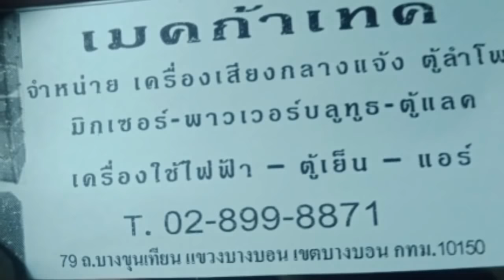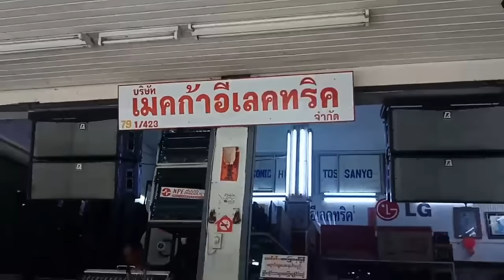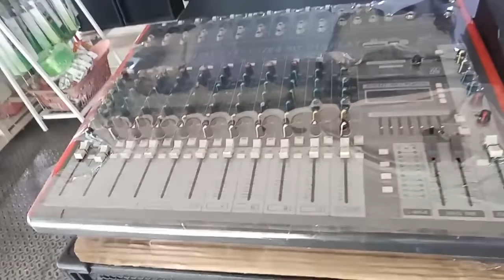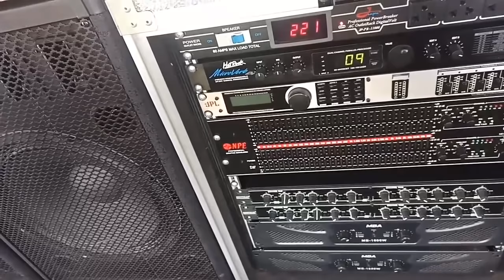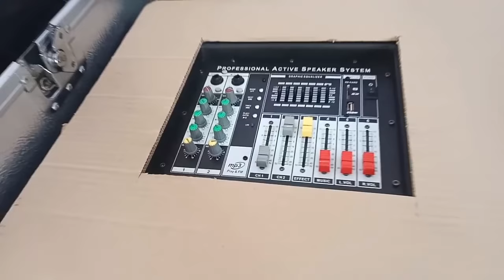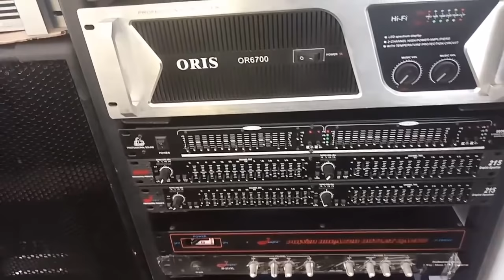จัดมาเต็มร้าน เครื่องเสียงกลางแจ้ง ตู้ลำโพง Mixer แอมป์ขยาย @เมกก้าเทค บางขุนเทียน บางบอน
วันนี้ พามาที่ร้านเมกก้าเทคจำหน่ายเครื่องเสียงกลางแจ้งตู้ลำโพง Mixer Power บลูทูธตู้เล็กเครื่องใช้ไฟฟ้าถนนบางขุนเทียนแขวงบางบอนเขตบางบอนกรุงเทพฯ 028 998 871